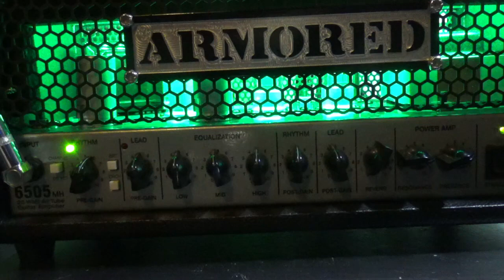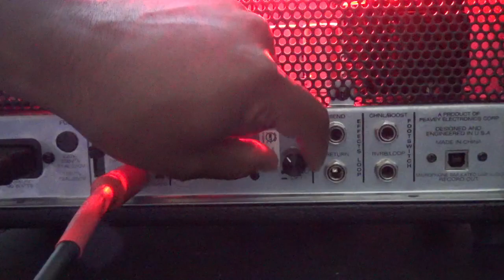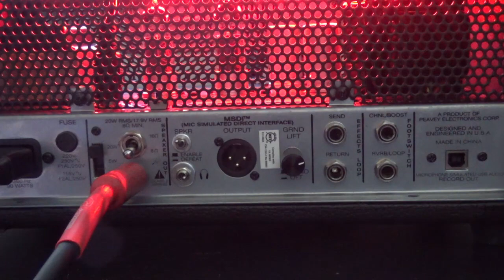CLEAN TO MEAN! Armored Amplification Modded 6505 MH - Best mini amp for metal?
Hey guys! No before and after unfortunately, but folks assure me that this is way better sounding than the stock 6505 MH..I certainly like it a lot!